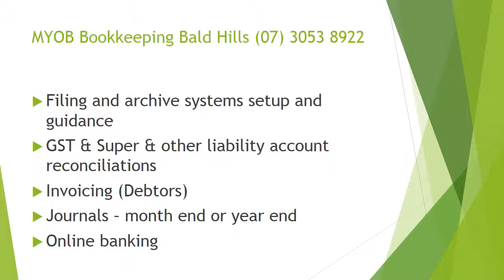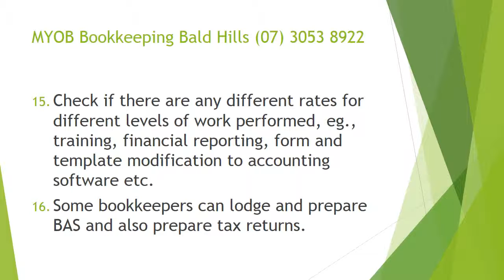MYOB Bookkeeping Bald Hills 07 3053 8922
Some of Our Services
- MYOB Bookkeeping Bald Hills
- MYOB Certified Consultant Bald Hills
- MYOB Bookkeeper Bald Hills
- MYOB Training Bald Hills
- BAS Preparation and Lodgement Bald Hills -- Licensed BAS Agents
- Bill payments (Creditors)
- Bookkeeping data entry -- ongoing -- onsite or remotely or in the Cloud
- Bookkeeping data entry -- casual -- such as holiday staff relief
- Budgets and budget planning
- Cashflow forecasting
- Customising Forms including: invoices, statements or pay slip templates
- Database creation -- need an email list?
- Debt collection letters or processes
- Excel spreadsheet management and updating
- File Health Checks -- if you do the bookkeeping, we check that all is correct.
- Filing paperwork
- Filing and archive systems setup and guidance
- GST & Super & other liability account reconciliations
- Invoicing (Debtors)
- Journals -- month end or year end
- Online banking
- Payment Summary generation (Group Certificates)
- Payroll processing
- Portable Long Service Leave Certificate completion
- Procedural Manuals -- helping you setup the right procedures for your office.
- Quotation and Order data entry and processing
- Preparation of data file and reports for your accountant and liaising with them.
- Full MYOB Sales, Installation and Setup
- Software sales -- you can buy from us direct; easy and sometimes cheaper.
- Onsite Support and also via phone, email or Team Viewer
- Training on MYOB
- Typing letters, quotes, WH&S documents, tenders or anything similar in Word
- WorkCover Declaration completion

Our focus is to provide you with SUPPORT THAT IS RIGHT FOR YOU!

Whether you require on-site installations, customization of MYOB, training, on-site/on-line/telephone support or bookkeeping, our aim is to make your businesses day to day operations more streamline, simpler, your business more profitable and your staff more effective.

With over 20 years experience in the bookkeeping industry, we can provide excellent MYOB Bookkeeping Services for your business as well as liaise with your Accountant.

Some Other suburbs we have clients

MYOB Brisbane
MYOB Training Brisbane
Bookkeeping Brisbane
Bookkeeping South Brisbane
Mobile Bookkeeping Brisbane
Mobile Bookkeeping Sherwood

MYOB Bookkeeping Salisbury
MYOB Bookkeeping Seventenn Mile Rocks
MYOB Bookkeeping Sherwood
MYOB Bookkeeping Springfield
MYOB Bookkeeping Sumner Park

MYOB Bookkeeping Taringa
MYOB Bookkeeping Tarragindi
MYOB Bookkeeping Toowong
MYOB Bookkeeping Wacol